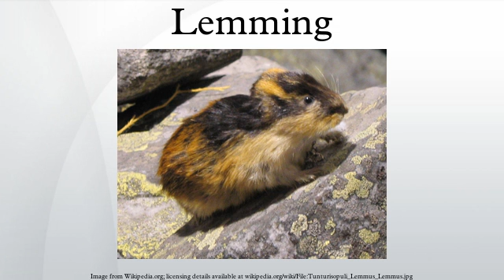Lemming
Lemmings are small rodents, usually found in or near the Arctic, in tundra biomes. They are subniveal animals, and together with voles and muskrats, they make up the subfamily Arvicolinae (also known as Microtinae), which forms part of the largest mammal radiation by far, the superfamily Muroidea, which also includes rats, mice, hamsters, and gerbils.